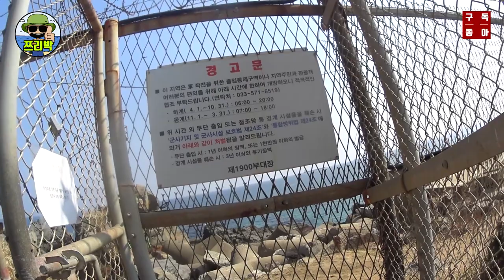[ 쯔리박(つり朴) ] 그래! 이게 볼낙이야!! 용정방파제&천곡항소개합니다 (용정방파제낚시,천곡항방파제낚시,동해시낚시포인트)